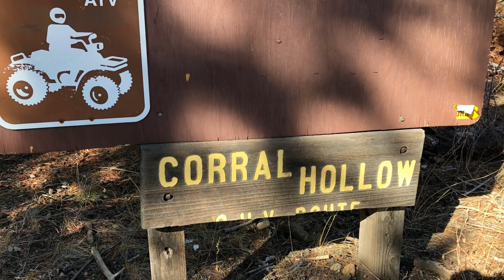Corral Hollow 11/12/17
Suddenly decided to finish this video of an old trip to Corral Hollow OHV on 11/12/17. First time wheeling with a lot of people of whom I now call friends. First time wheeling along Highway 4 as well.

So Long Old Man - The Great Outdoors